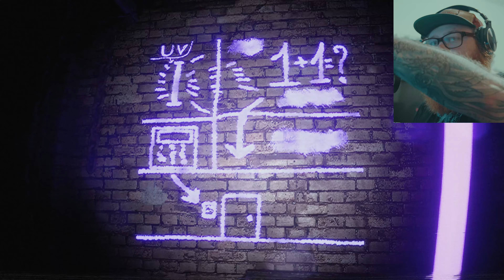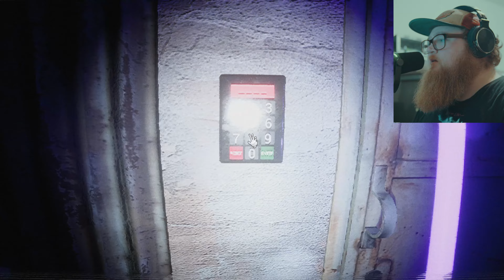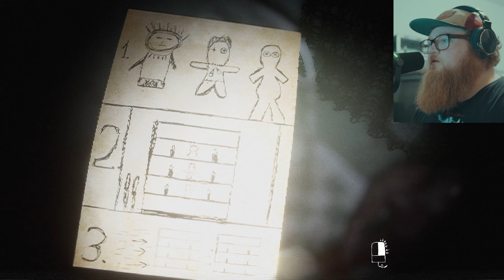The Cursed Tape | Full Game (VHS Tape That Leads To Hell)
Hey everybody, I hope you are all doing well. Today’s game is The Cursed Tape. This game is awesome and so creative. You need to check this game out if you have not done so already! I hope you all enjoy this video. Thank you all so much.

A short horror game about a mysterious videotape that someone slipped under your door. Do you dare to watch it?!

DEVELOPER: JustTomcuk
PUBLISHER: JustTomcuk

Boom Arm - Shure by Gator Deluxe Articulating Desktop Boom Arm

GPU - GIGABYTE GeForce RTX 4070 Ti Super Gaming OC 16G Graphics Card

Motherboard - MSI MAG B650 Tomahawk WiFi Gaming Motherboard

CPU Air Cooler - Thermalright Peerless Assassin

Power Supply - Cooler Master MWE Gold 850 V2 Full Modular